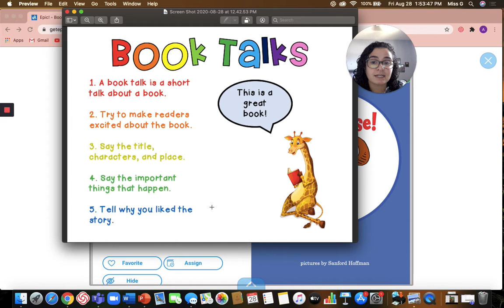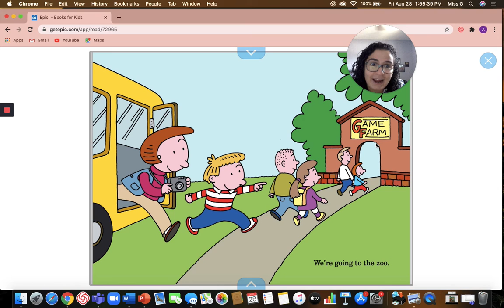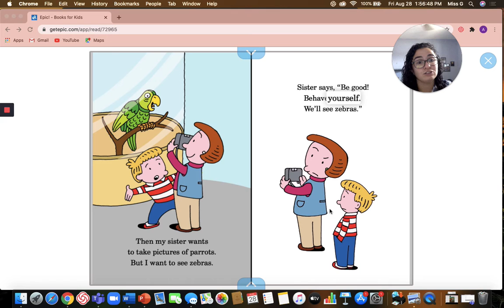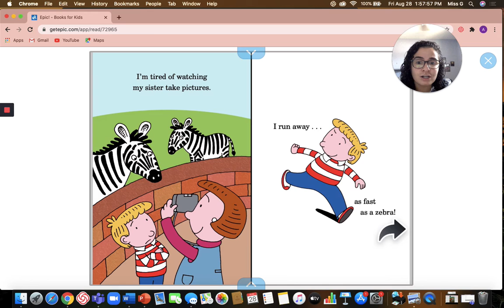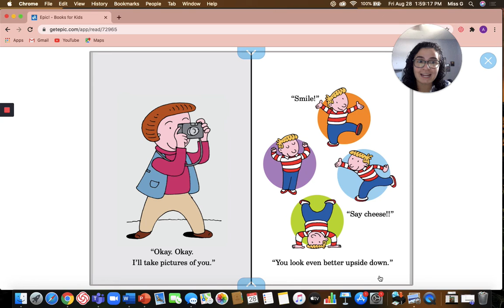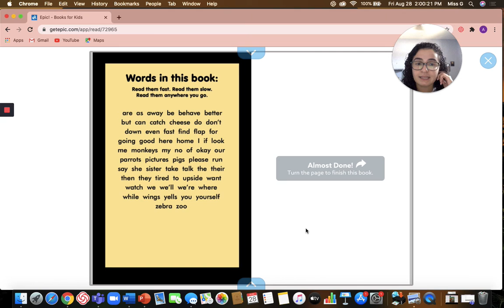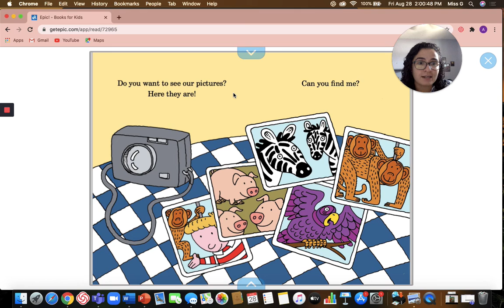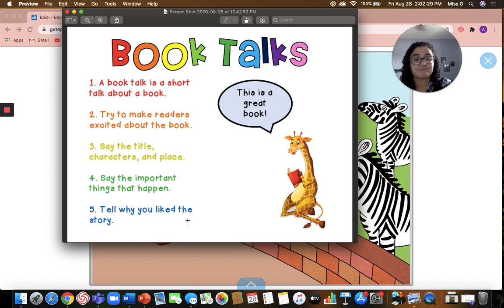9/2 Reading Mini Lesson